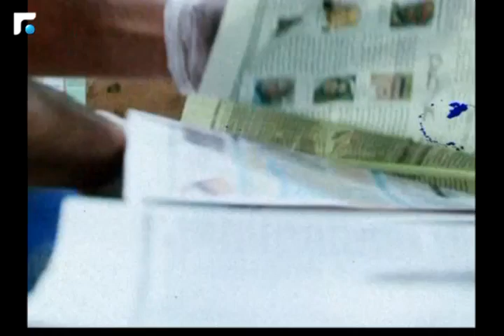جمال عيتاني: بعد اعادة الهيكلة في البلدية سنكون بحاجة الى موظفين جدد